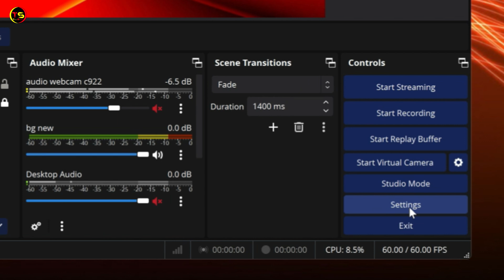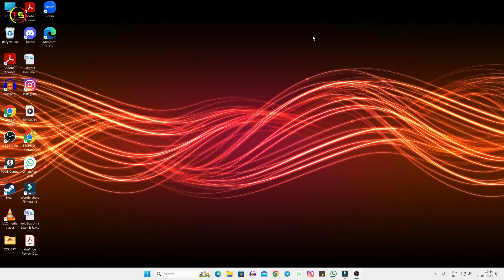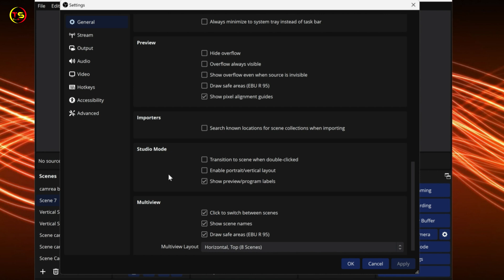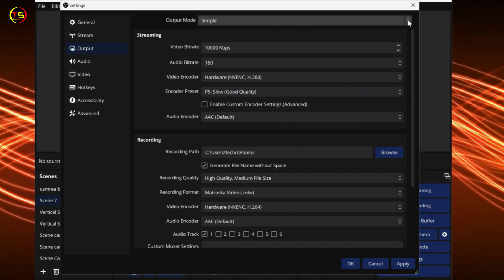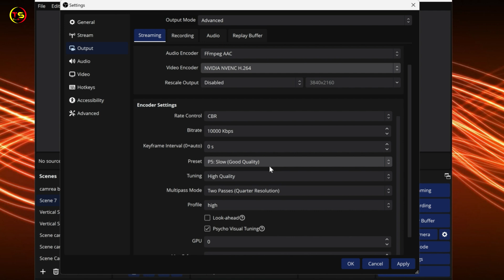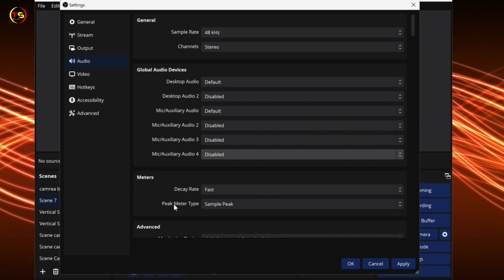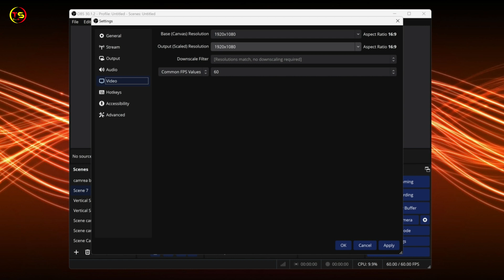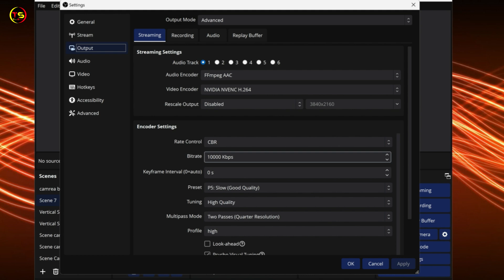Best Settings For OBS Studio | How To Setup OBS Studio For Streaming | OBS Tutorial | 2024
Friends, if you also use OBS Studio for live streaming or recording, then today's video is going to be very useful for you. Today I am going to tell you the proper settings of OBS Studio so that your live streaming will become smooth. You are going to get all the information about what settings you should do in today's video.
THINGS YOU NEED TO KNOW